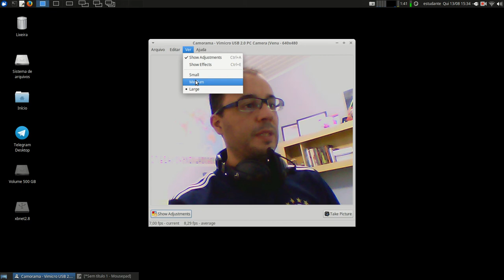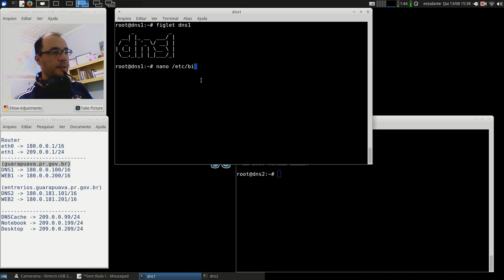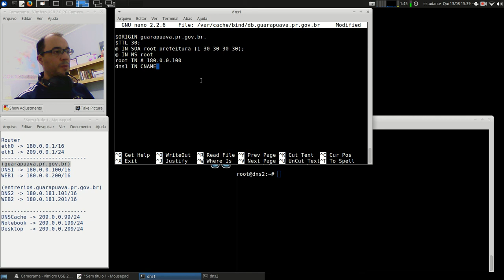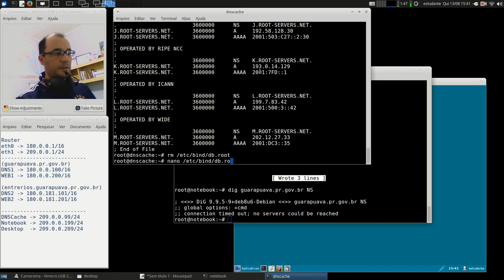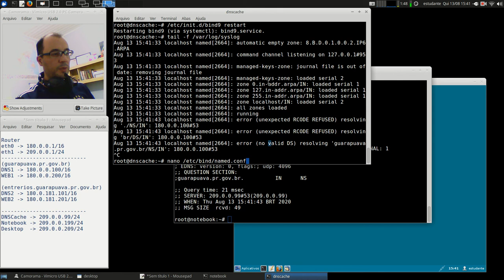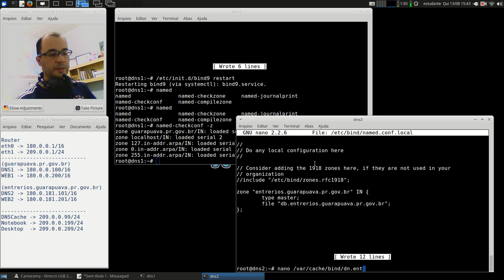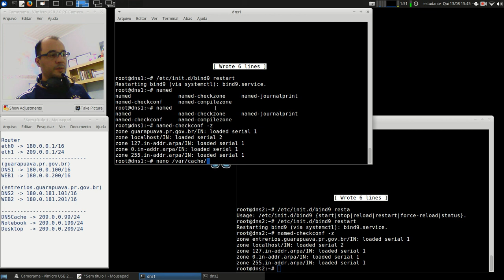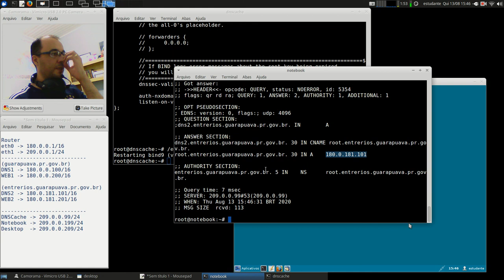Redes 2 - APNP 05a - Servidores DNS - Domínios (parte 1)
Capa:
Título: Servidores DNS - Domínios (parte 1)
Prof. Hermano Pereira
Em 13/08/2020

-x-x-x-x-

Documentos oficiais

Vídeos